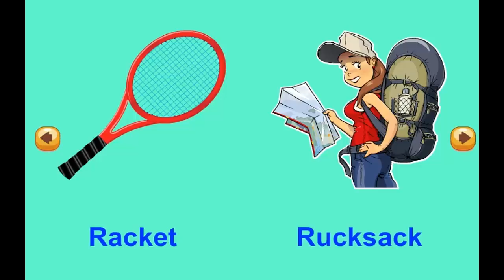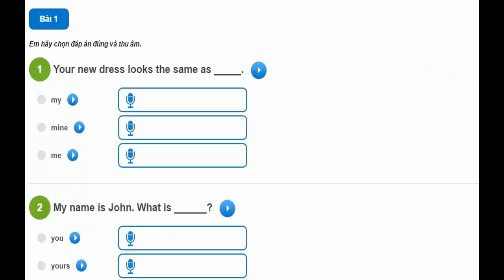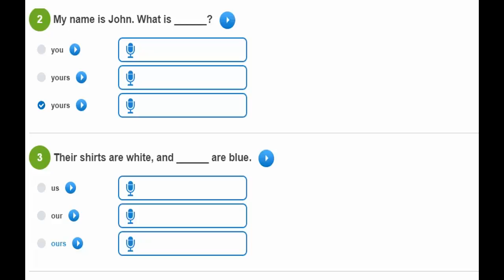Hello Felix | CVL Unit 14 Let's play football - Learning english for kids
(CVL) Unit 14 Let's play football - Learning english for kids

The purpose of unit 14 is to help 10 years old kids to know fundamental rules of king sport.

You are watching video of CVL Unit 14 Let's play football on Hello Felix  - online English teaching channel for children on Youtube !!!